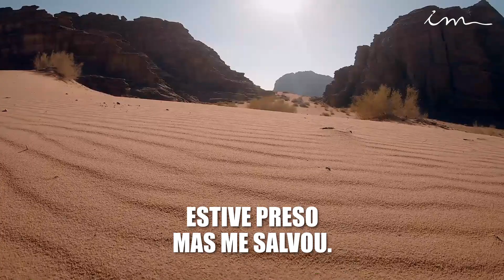LOUVOR - Jesus me ama e quer salvar-me - Igreja Cristã Maranata